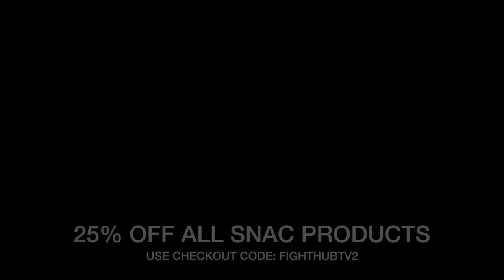MARCO BARRERA ANNOUNCES EXHIBITION FIGHT VS JESUS SOTO KARASS | FULL PRESS CONFERENCE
Marco Antonio Barrera announces he will have an exhibition fight on June 11th against Jesus Soto Karass. As Marco Antonio and Jesus Soto Karass both speak on the exhibition they will have and what fans can expect from them as Barrera looks towards another exhibition fight with Erik Morales

Marco Antonio Barrera anuncia que tendrá una pelea de exhibición el 11 de junio contra Jesús Soto Karass. Mientras Marco Antonio y Jesus Soto Karass hablan sobre la exhibición que tendrán y lo que los fanáticos pueden esperar de ellos mientras Barrera mira hacia otra pelea de exhibición con Erik Morales.